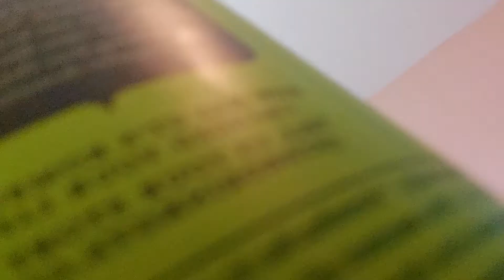Figaros Mukbang | Khloe Kardashian Should Kill Kim Kardashian West